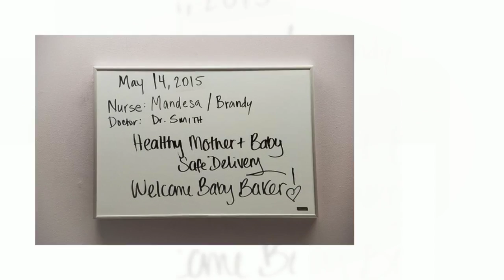Raleigh Birth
Birth Story- No moment is as beautiful as birth, none. The moment a brand new person greets the world. Hopes, dreams, fears, tears. All in one moment. Nothing more amazing folks, nothing.